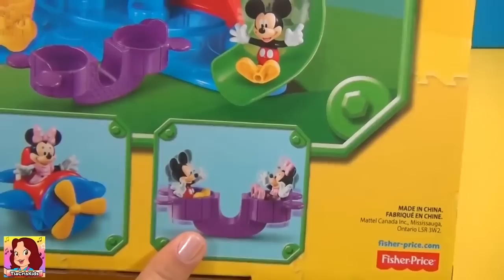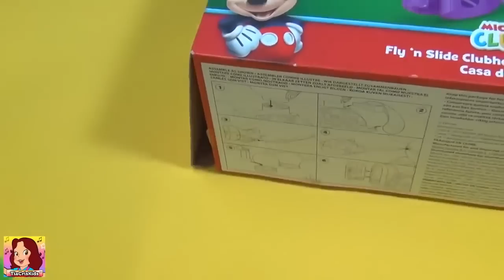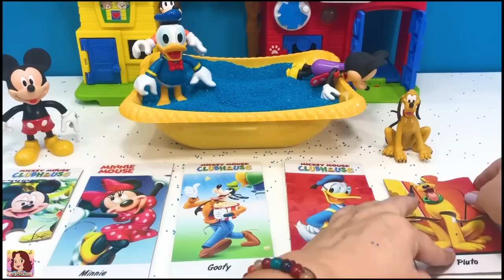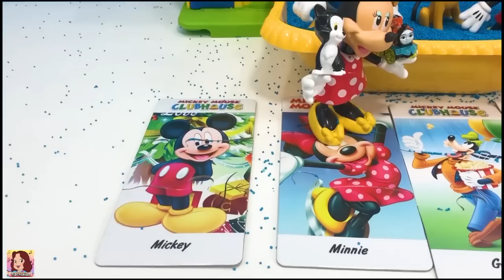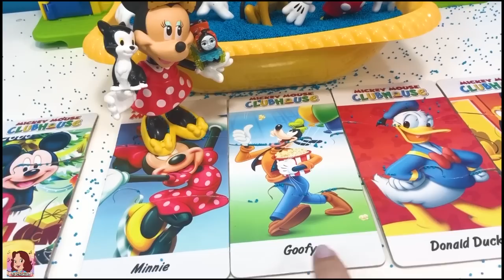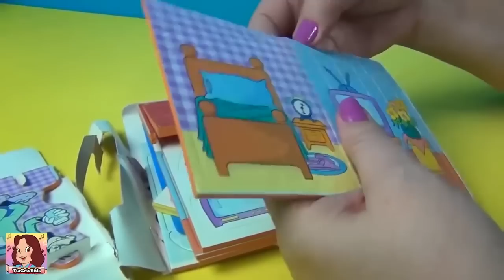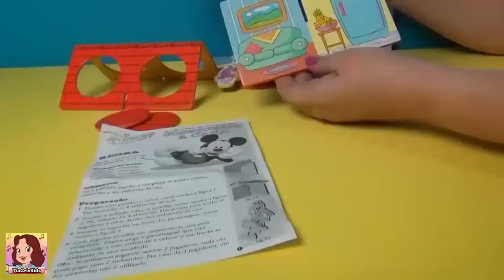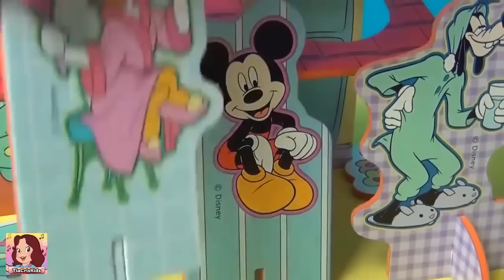Turma do Mickey Mouse! Muita diversão na piscina de açúcar!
Vamos montar um brinquedo do Mickey Mouse. É um playset park. Tem escorregador, gangorra, cadeiras gira-gira, aviãozinho. Depois, vamos cantar com a tia Cris a música no Egito Escravo Fui e conhecer a história de Moisés. Depois a brincadeira com a turma do Mickey continua e agora é na piscina de açúcar colorida. Vamos brincar com Minnie, Pato Donald, Pateta, Pluto.